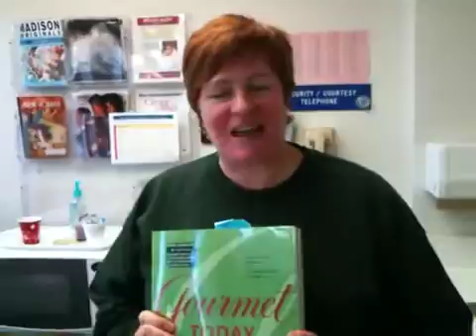Here on Earth - Gourmet Today with Ruth Reichl - 10/30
Lori Skelton is filling in for Jean this Friday, October 30th and she'll be joined by Ruth Reichl, author of the Gourmet Today cookbook and host of PBS's "Gourmet's Adventures with Ruth."  Lori gives you a sneak preview right here.

You can stream our show live on the 30th (starting at 4 p.m. EST) But you don't have to wait until then to leave a question for Ruth Reichl.  Call the Here on Earth hotline at 1-877-GLOBE-07 and leave a message for us to air during the program, leave a comment right here on YouTube or at our Blog Without Borders

Then join us Friday, Here on Earth.